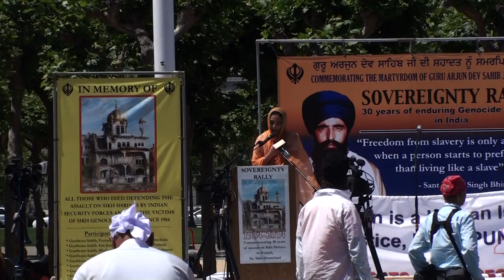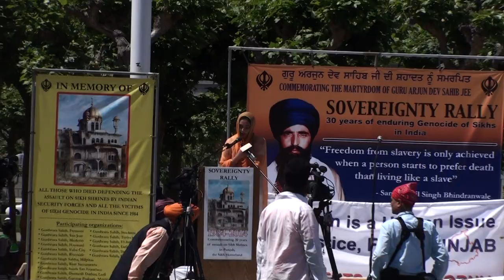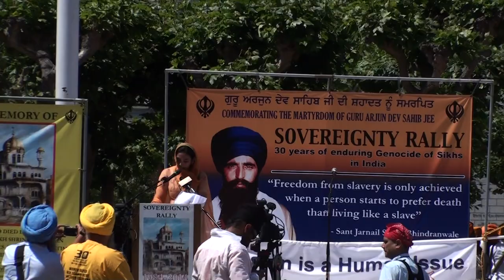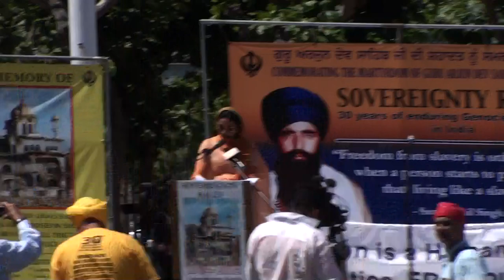Nagar Kirtan San Francisco Ca 2014 speech 2 (punjabi)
Bibi Navkirn Kaur Ji (Daughter of Shaheed Bhai Jaswant Singh Ji Khalra)